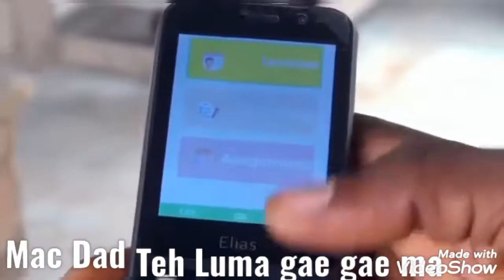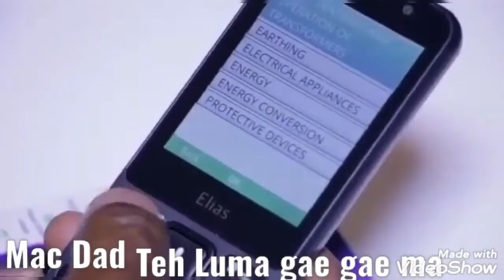Dupui Jeesia Tehluma gae gae ma by Mac dad of D Conscious family 2022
Dupui Jeesia Tehluma gae gae ma by Mac dad of D Conscious family 2022 choreography